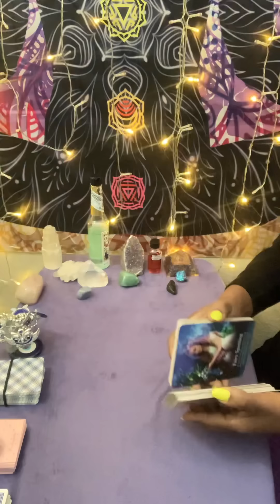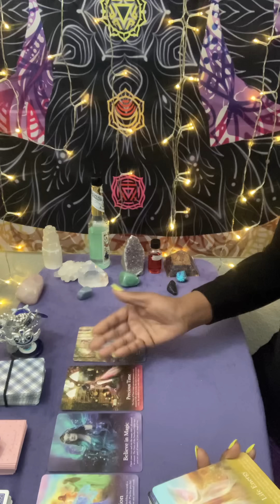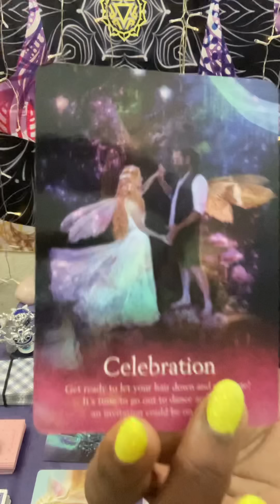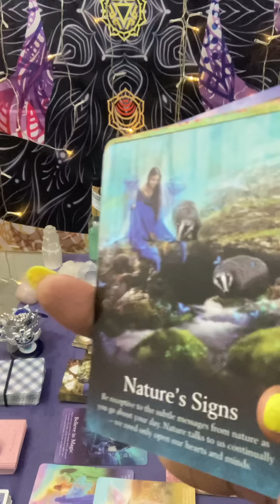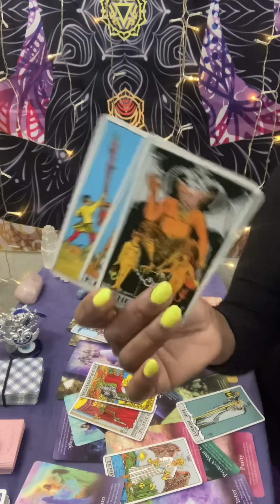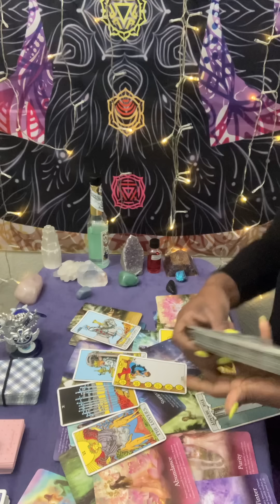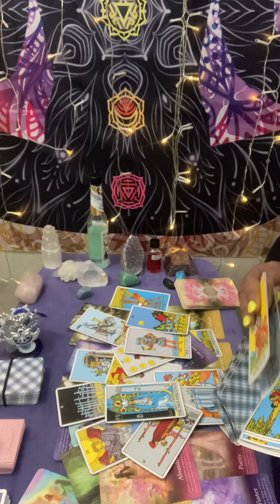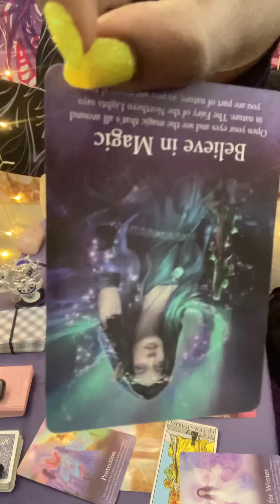Gemini ♊️ Tried to invade your energy & was met by God and the ancestors 😳🤦🏾‍♀️🤷🏽‍♀️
✨ ✨ CURRENTLY CLOSED FOR  READINGS ✨✨